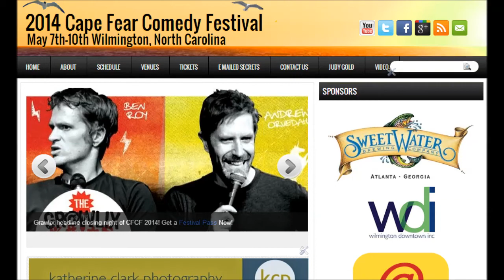2014 Cape Fear Comedy Festival Promo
The 2014 Cape Fear Comedy Festival is happening again from Wednesday May 7th until Saturday May 10th in Downtown Wilmington, North Carolina.